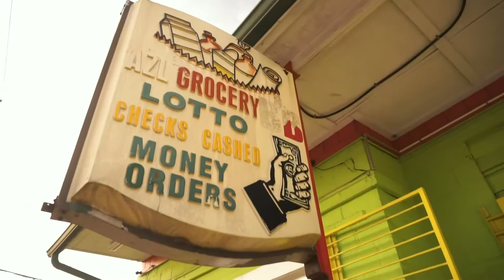Vert Montana -“Down Bad” Official Music Video (Shot by CooleyWitt226)